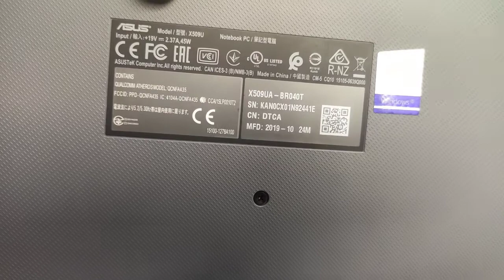X509UA ASUS Laptop Keyboard Repair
How to repair or how to replaced or how to solved keyboard ASUS X509UA Vivobook.
If you are new you need to view in this video and increase your service procedure. Do not skip the video